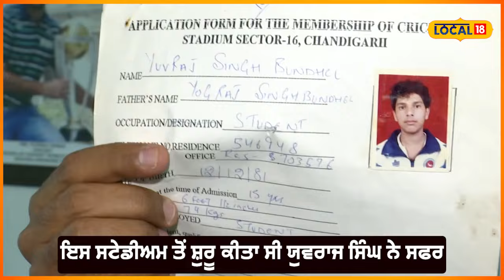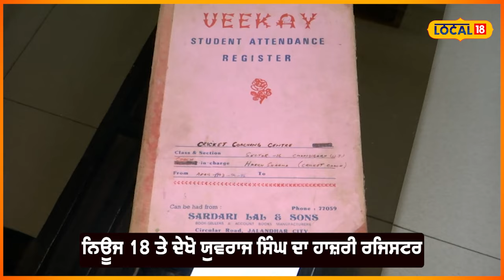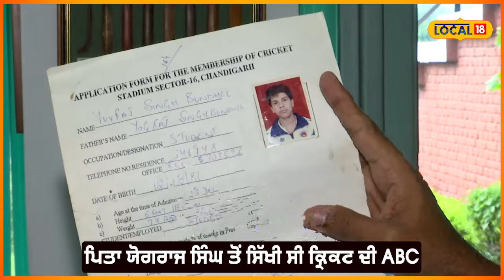Yuvraj ਦਾ ਕਿਹੋ ਜਿਹਾ ਸੀ ਬਚਪਨ, ਜਿਸਨੇ Cancer ਨੂੰ ਦਿੱਤੀ ਮਾਤ ਤੇ World cup ’ਚ ਨਿਭਾਇਆ ਅਹਿਮ ਰੋਲ#local18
ਬਚਪਨ ’ਚ ਕਿਹੋ ਜਿਹਾ ਸੀ Yuvraj singh... ਜਿਸ ਨੇ ਵਰਲਡ ਕੱਪ ਦੌਰਾਨ ਕੈਂਸਰ ਦਾ ਕੀਤਾ ਸਾਹਮਣਾ, ਪਰ ਹਿੰਮਤ ਨਹੀਂ ਹਾਰੀ